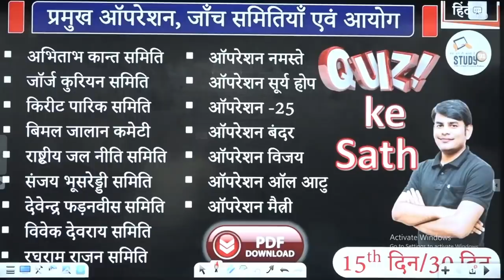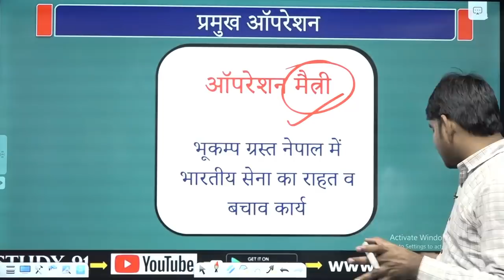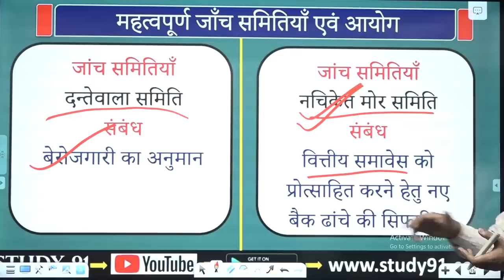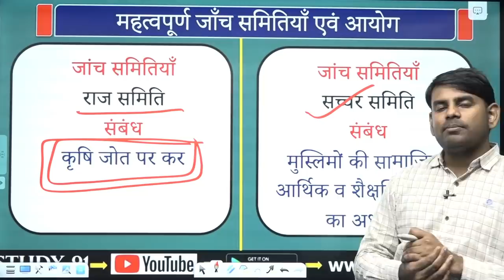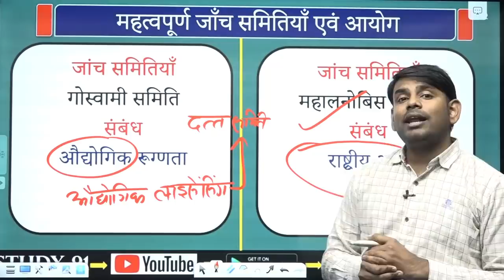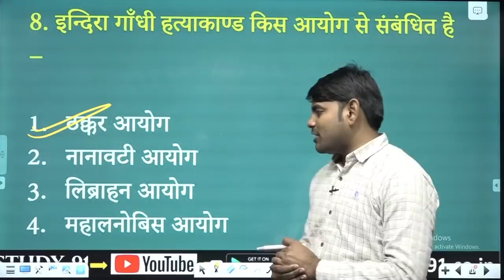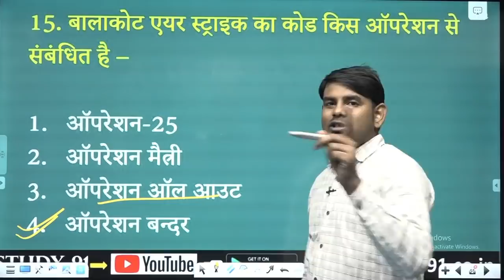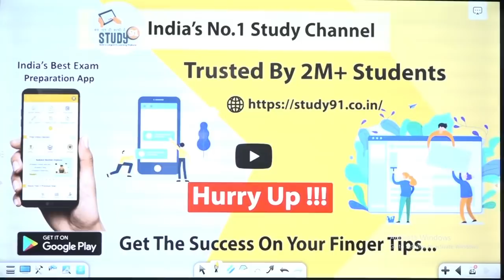15. प्रमुख ऑपरेशन, जाँच समितियाँ एवं आयोग || Study 91 Topic Current || Topic Current with Nitin Sir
📌  प्रमुख ऑपरेशन, जाँच समितियाँ एवं आयोग

अभिताभ कान्त समिति

जॉर्ज कुरियन समिति

किरीट पारिक समिति

बिमल जालान कमेटी

राष्ट्रीय जल नीति समिति

संजय भूसरेड्डी समिति

देवेन्द्र फड़नवीस समिति

विवेक देवराय समिति

रघुराम राजन समिति

ऑपरेशन नमस्ते
ऑपरेशन सूर्य होप
ऑपरेशन -25
ऑपरेशन बंदर
ऑपरेशन विजय
ऑपरेशन ऑल आटु
ऑपरेशन मैत्री

📌  प्रमुख ऑपरेशन
  🎯  ऑपरेशन नमस्ते
सेना का कोरोना महामारी के खिलाफ अभियान

📌ऑपरेशन सूर्य होप
उत्तराखंड के केदारनाथ मंदिर में बाढ़ से बचाव के लिए

📌ऑपरेशन -25
पुलवामा हमले के आतंकी गाजी राशिद को पकड़ने हेतु

📌ऑपरेशन बंदर
बालाकोट एयर स्ट्राइक का कोड

📌ऑपरेशन विजय
कारगिल में घुसे घुसपैठियों को वापस खदेड़ा गया

📌ऑपरेशन ऑल आटु
जम्मू और कश्मीर में आतंकीवादियों का सफाया करने के लिए

📌ऑपरेशन मैत्री
भूकम्प ग्रस्त नेपाल में भारतीय सेना का राहत व बचाव कार्य

📌महत्वपूर्ण जाँच समितियाँ एवं आयोग
  जांच समितियाँ
  🎯अभिताभ कान्त समिति
     संबंध
 ट्रेनों को निजी क्षेत्र में देने हेतु

📌 🎯जांच समितियाँ

 🎯जॉर्ज कुरियन समिति
संबंध
आठ राज्यों में हिन्दुओं को अल्पसंख्यक समुदाय का दर्जा देने हेतु
जांच समितियाँ

 🎯किरीट पारिक समिति
संबंध
पेट्रोलियम उत्पादों की कीमतें तय करने के लिए सुझाव / एल.पी.जी विपणन की समीक्षा हेतु

जांच समितियाँ

🎯बिमल जालान कमेटी
संबंध
RBI के पास मौजूद कैपिटल रिजर्व की समीक्षा हेतु
जांच समितियाँ

संबंध
राष्ट्रीय जल नीति मसौदा तैयार करने हेतु
जांच समितियाँ

 🎯संजय भूसरेड्डी समिति
संबंध
उत्तर प्रदेश में सहायक शिक्षक भर्ती परीक्षा जाँच हेतु
जांच समितियाँ

🎯देवेन्द्र फड़नवीस समिति
संबंध
कृषि अर्थव्यवस्था में सुधार हेतु
जांच समितियाँ

🎯विवेक देवराय समिति
संबंध
रेलवे में सुधार हेतु
जांच समितियाँ

 🎯रघुराम राजन समिति
संबंध
वित्तीय क्षेत्र में सुधार हेतु
जांच आयोग

 🎯कोठरी आयोग
संबंध
शैक्षिक सुधार
जांच समितियाँ

🎯स्वामीनाथन समिति
संबंध
कृषि सुधार
जांच समितियाँ

🎯बलवन्त राय समिति
संबंध
पंचायती राज
जांच समितियाँ

🎯केलकर समिति
संबंध
कर संरचना सुधार
जांच समितियाँ

📲 Important Days & Their Theme (महत्वपूर्ण  दिवस और थीम) Current Affairs -

🎯 Important Bill & Acts (महत्त्वपूर्ण संवैधानिक संसोधन)Current Affairs In Hindi -